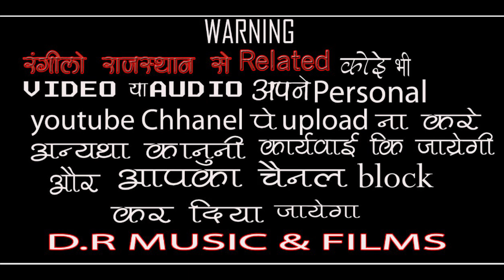भजन की लागी वेसी जानी !! गायक - सतार भाई नथावड़ी !! Bhajan Ki Lagi Wesi Jani ~ Satar Bhai Nathwadi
Hi..

भजन - भजन की लागि वेसी जानी

गायक - सतार भाई नथावड़ी

साउंड - श्री बजरंग साउण्ड गोविंदगढ़